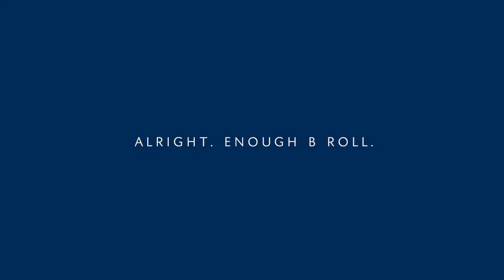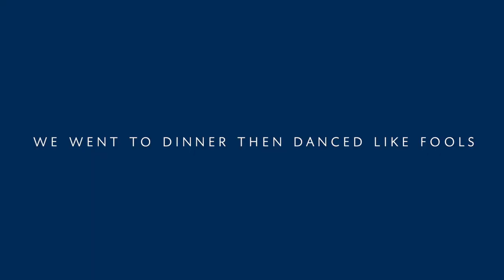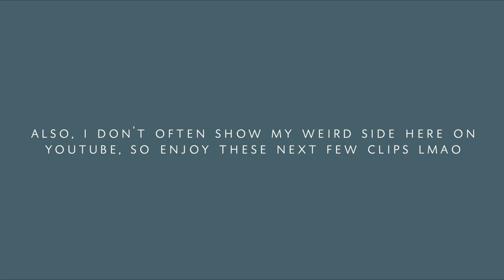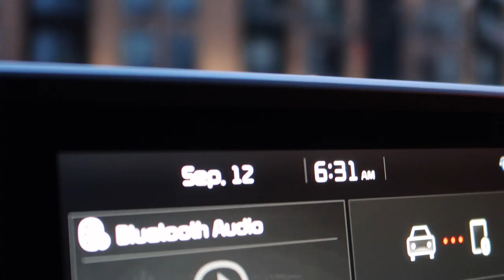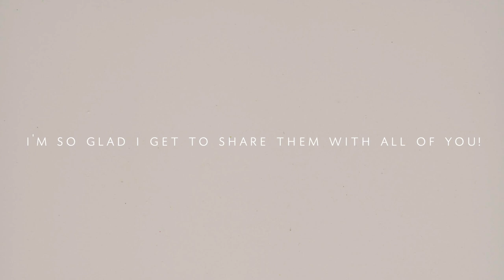VLOG: new tattoo, post malone concert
hey loves. come along for a weekend in my life vlog in Minneapolis/St. Paul! I get a new tattoo, go out for drinks, and see Post Malone and Roddy Rich in concert.
—links
· mock neck tank
· long sleeve bodysuit
· crocodile purse
· cargo joggers
· high top converse

—FAQ
· age: 26
· location: North Dakota
· degree: AAS in Radiologic Technology
· job: CT/MRI Technologist
· camera: Canon G7x mark ii
· editing: Final Cut Pro x

a space where I can share the fun moments of life (primarily for the memories), but also document the real and rather mundane, post-grad, mid-20s period of life that I'm currently in.